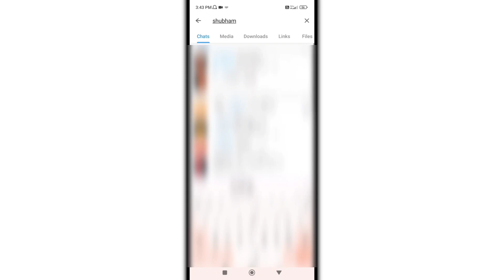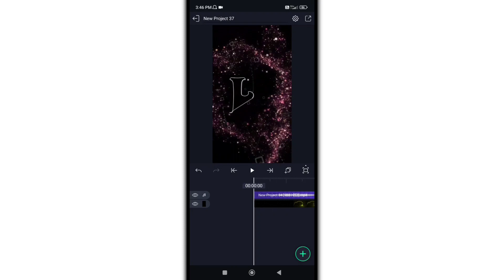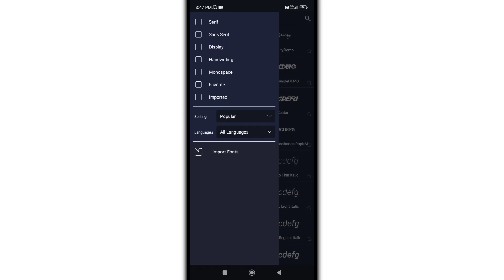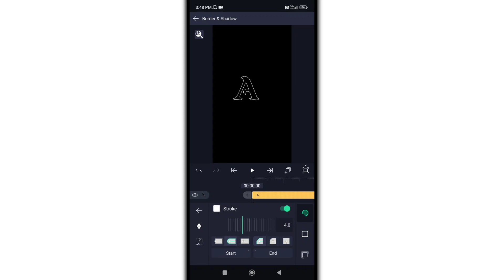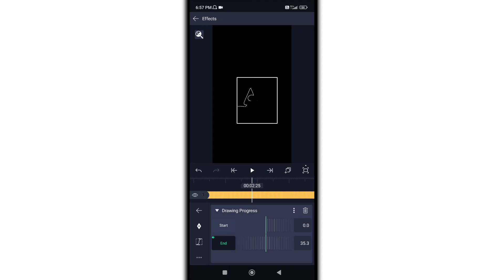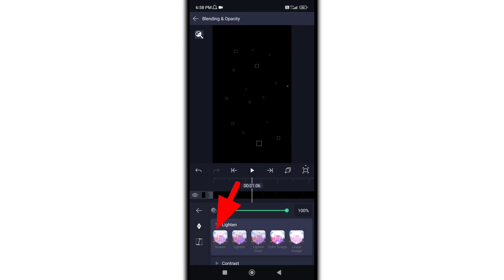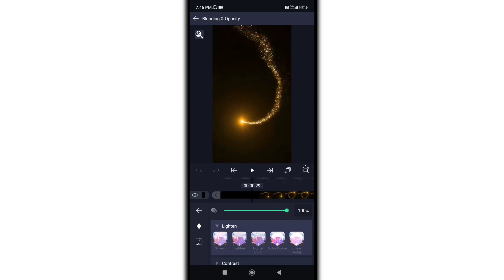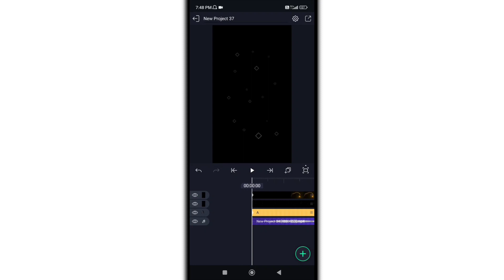Instagram viral name art video editing alight motion || name art bala status video kaise banaye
Instagram viral name video editing
Instagram viral name editing
Instagram viral name video